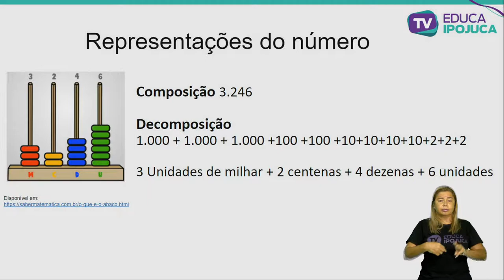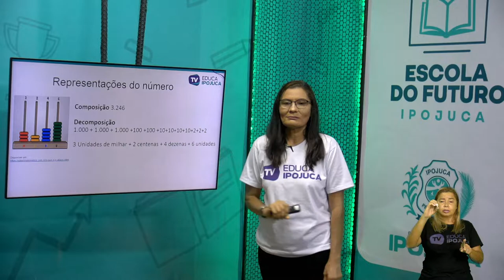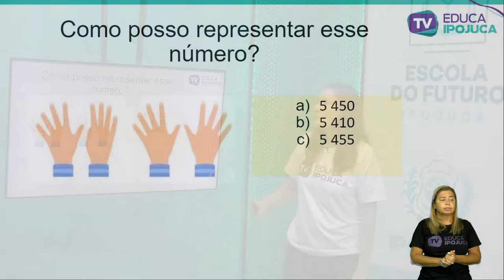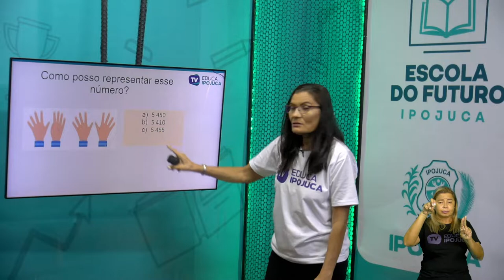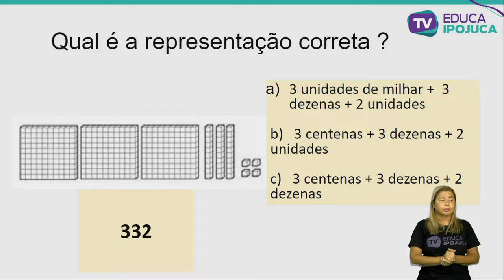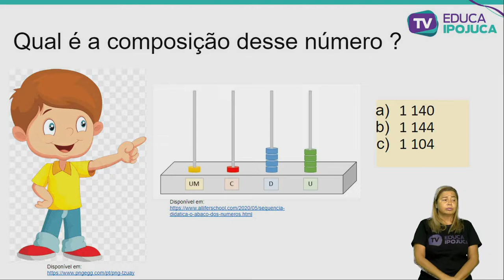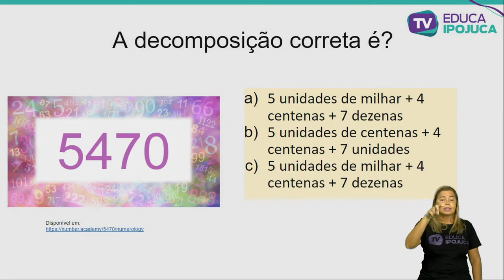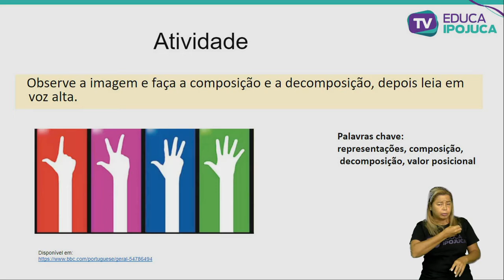MATEMÁTICA COMPOSIÇÃO E DECOMPOSIÇÃO DE NÚMEROS 3 ANO AULA N°004